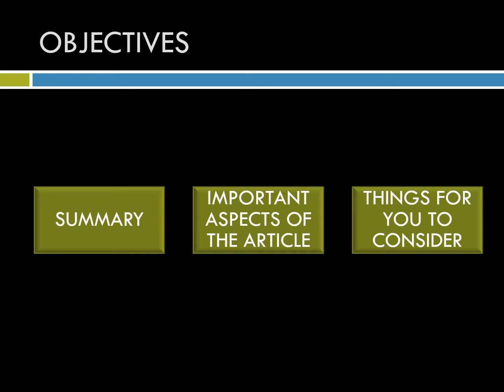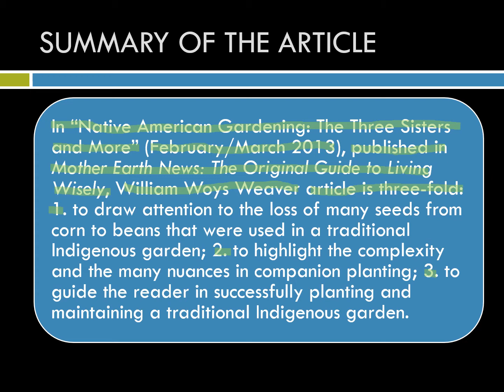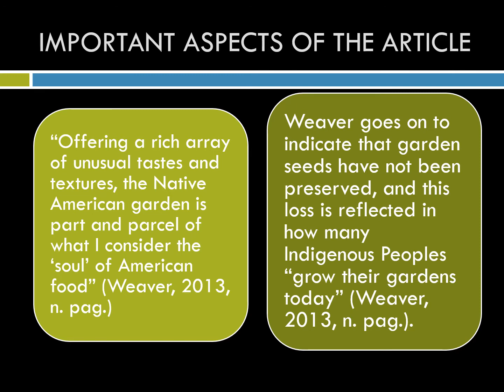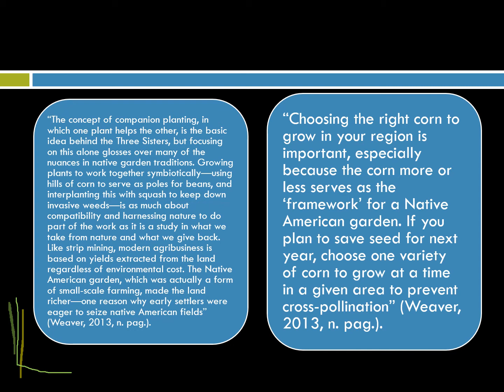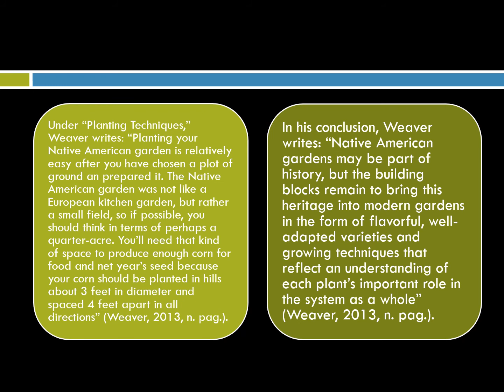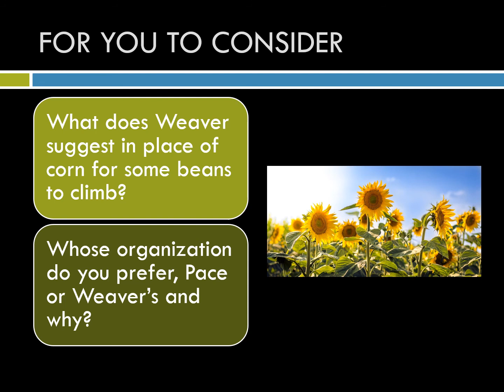Article by Weaver "Native American Gardening"